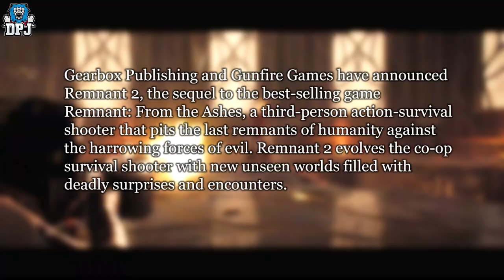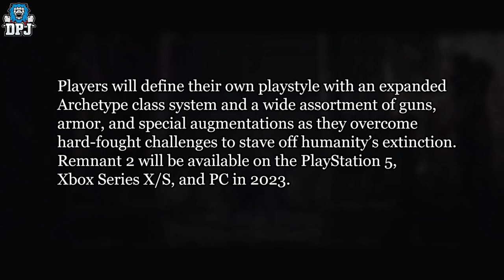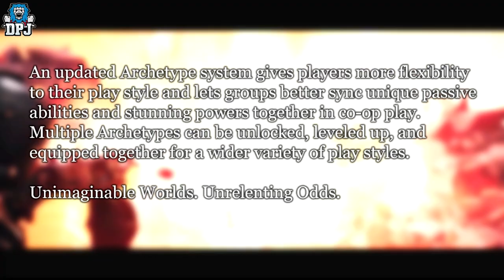Amazing UNDERATED GAME JUST GOT A SEQUEL - Remnant 2 - Confirmed All Details & What You Need To Know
Remnant 2 is now confirmed and today I cover everything you need to know about this game!

Gearbox Publishing and Gunfire Games have announced Remnant 2, the sequel to the best-selling game Remnant: From the Ashes, a third-person action-survival shooter that pits the last remnants of humanity against the harrowing forces of evil. Remnant 2 evolves the co-op survival shooter with new unseen worlds filled with deadly surprises and encounters. Join the battle to save humanity in a dynamically generated world filled with branching quest lines, unique loot, and overwhelming odds that encourage exploration and replayability either alone or in three-person co-op. Players will define their own playstyle with an expanded Archetype class system and a wide assortment of guns, armor, and special augmentations as they overcome hard-fought challenges to stave off humanity’s extinction. Remnant 2 will be available on the PlayStation 5, Xbox Series X/S, and PC in 2023.

Remnant 2 plunges players deeper into a devastated world requiring a mix of methodical and frenetic ranged and melee combat against cunning enemies and punishing boss battles. Enter the fray as a lone-wolf or even the odds by teaming up with two friends to overcome daunting challenges. Each time players start a new playthrough of Remnant 2 they will be brought into a new world built from a wide pool of locations, enemies, NPCs, bosses, and weapons. These dynamically built levels allow for unique experiences as elements are woven organically into the world and narrative.

An updated Archetype system gives players more flexibility to their play style and lets groups better sync unique passive abilities and stunning powers together in co-op play. Multiple Archetypes can be unlocked, leveled up, and equipped together for a wider variety of play styles.

THE BEST UNDERATED GAME JUST GOT A SEQUEL! - Remnant 2 Confirmed All Details & What You Need To Know